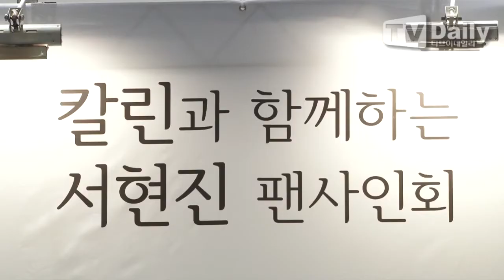Seo Hyun Jin Fansign At Hyundai Department Store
Cr.tv daily